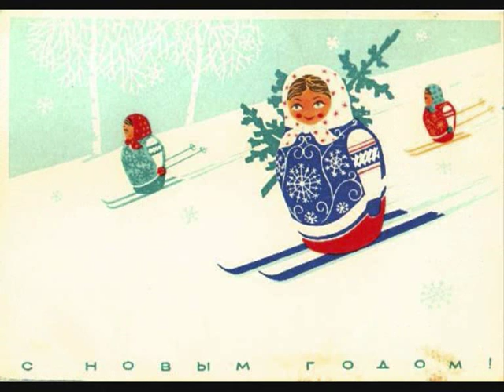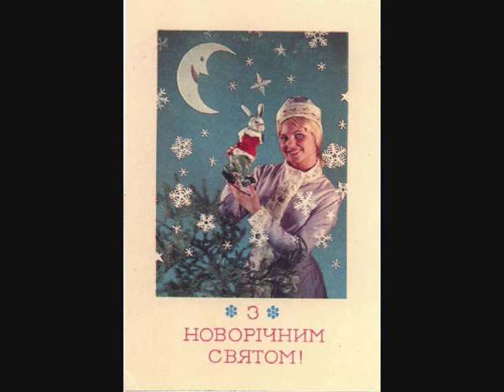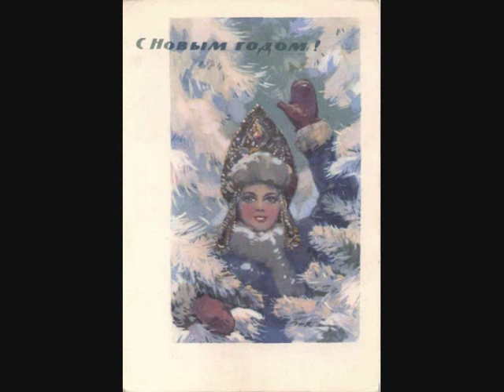Printsessa Snezhnaya (The Snow Princess) Muslim Magomaev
The Russian "Chairman of the Board" and "Generalissimo", Muslim Magomaev, gives us one of his pop standards. This is a prime example of how all the peoples contributed to our Great Russia. I can think of few singers who are as popular throughout the old Empire as this man, and rightly so. It is matched with Soviet-era holiday postcards. Mr Magomayev not only sings this song, he composed it, as well.